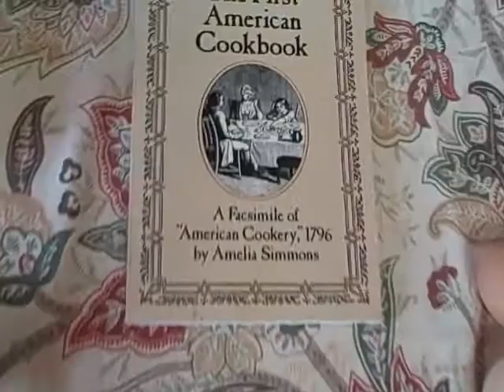Neville House TV, Episode 3: Cooking on an 18th Century Frontier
We were very excited to have Carol Greiner (of the Depreciation Lands Museum) as a guest presenter for our Cooking on and 18th Century Frontier Day. In this episode, she explains the difference (and similarities) between cooking for the gentry vs. the working class.